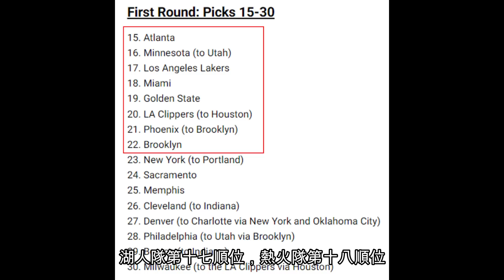NBA 🏀 2023選秀大會首輪中段淺析預測！15-22順位能選誰？中層戰力球隊，究竟是要拼潛力還是找即戰力求穩？（冠祤聊球）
本期影片我們會先來聊首輪中段簽位的選秀思路。這樣除了是可以讓球迷們了解一些球隊目前的狀況，同時相信首輪中末段的預測也可以讓球迷們多認識一些不常被提及的待選新秀。畢竟本屆選秀大會，除了Victor Wembanyama，Scoot Henderson，Thompson 雙胞胎這些所謂的媒體寵兒，其實還有很多非常好的球員同樣也值得關注。而且首輪中段，也就是首輪第十五順位到第二十二順位，其實這裏邊的球隊都可以算是中層戰力的球隊，即使不屬于這個區間，但坦白講球隊也有不少問題需要解決，而解決方式除了是可以透過補強或是交易，其實選秀大會也可以是一個方式。畢竟簽位在這個區間，球隊是沒有辦法拿到那種頂級上限的待選新秀了，但也還會一些高上限新秀在這個區間可以撿到，又或是直接幹脆選即戰力來幫助球隊。畢竟是樂透以外，所以即戰力的部分肯定還是能找到不少算是很好用的人選。
那麽首輪中段簽位的順序分別是老鷹隊第十五順位，爵士隊手持的第十六順位灰狼選秀簽，湖人隊第十七順位，熱火隊第十八順位，金州勇士第十九順位，火箭手持的第二十順位快艇選秀簽，籃網手持的第二十一順位太陽選秀簽以及自家的第二十二順位選秀簽。所以嚴格來講，其實這裏7個簽位，但只有6個球隊要來聊。